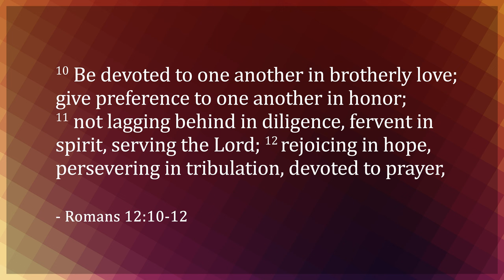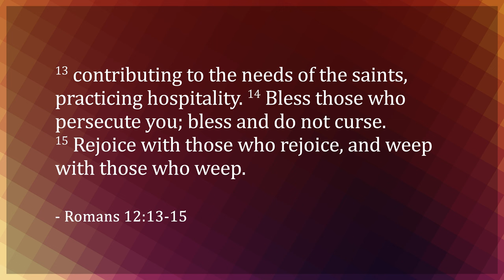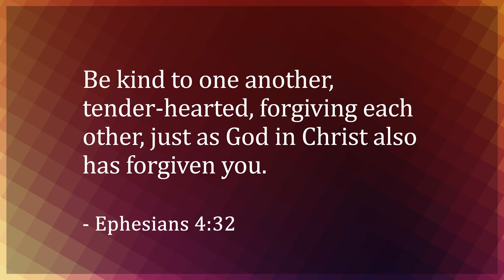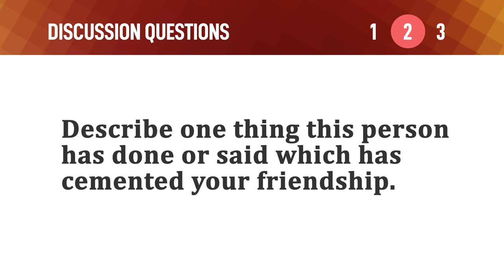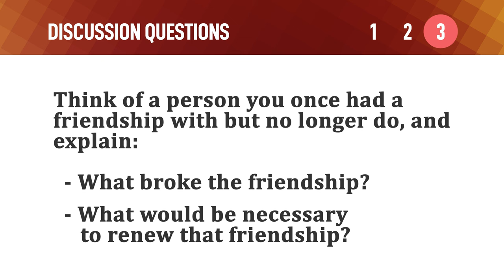Friendship Stew – Mike Mazzalongo | BibleTalk.tv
In an article entitled, "Enjoying the Enduring Magic of Long-Term Friendship," Katherine Lowry lists several important ingredients found in friendships that are able to last for many years.